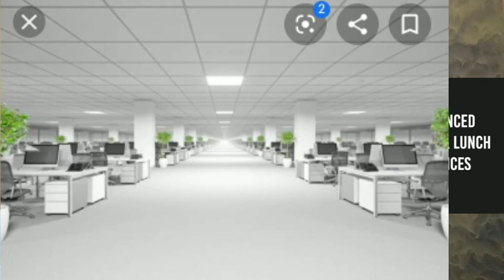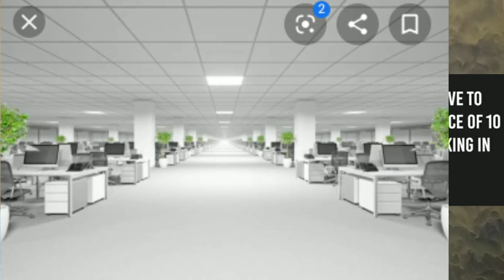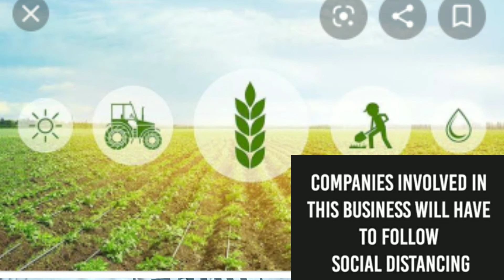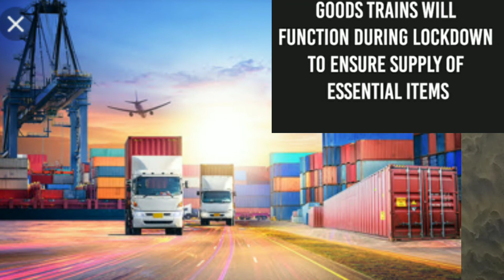Open and Close During Loackdown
Lock down new government policies.